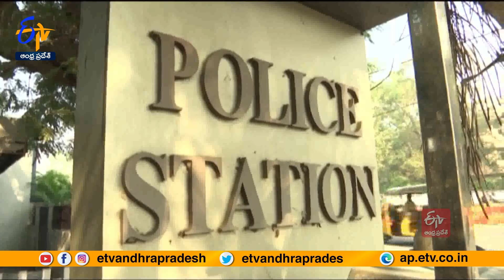సామాజిక మాధ్యమాల్లో పోస్టు కేసులో వరప్రసాద్‌కు బెయిల్ | Varaprasad Get Bail | Social Media Post Case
సామాజిక మాధ్యమాల్లో పోస్టులు ఫలితంగా అరెస్టు అయిన మందలపూడి వెంకట ఆది వరప్రసాద్ కు న్యాయమూర్తి బెయిల్ మంజూరు చేశారు. విజయవాడ పోరంకి చెందిన వరప్రసాద్ ను  వివిధ సెక్షన్ల కింద పోలీసులు బుధవారం అరెస్ట్ చేశారు. గుంటూరు నగరంపాలెం పోలీస్ స్టేషన్ లో ఉంచి విచారించారు. గురువారం కోర్టుకు సెలవు కావటంతో న్యాయమూర్తి నివాసంలో జడ్జి ఎదుట వరప్రసాద్ ను హాజరుపరిచారు. న్యాయమూర్తి 10 వేల రూపాయల పూచీకత్తుతో బెయిల్ మంజూరు చేశారు.